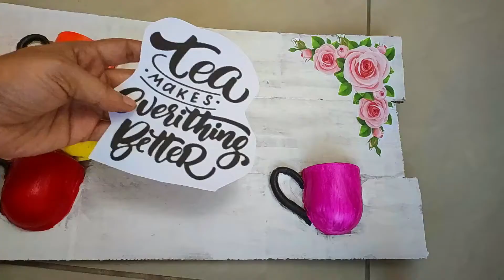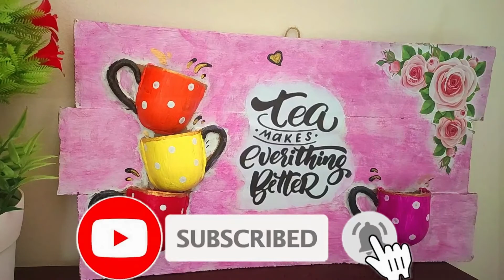4 Cardboard Crafts | Super Cool Kitchen DIY with Waste Cardboard | Useful Kitchen Wall Decor making